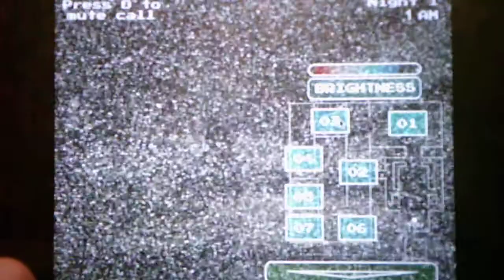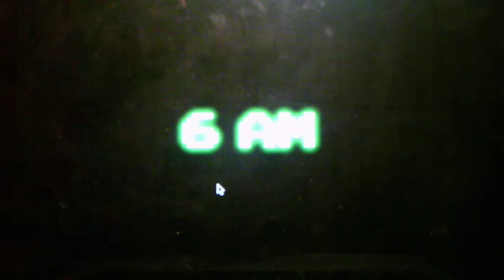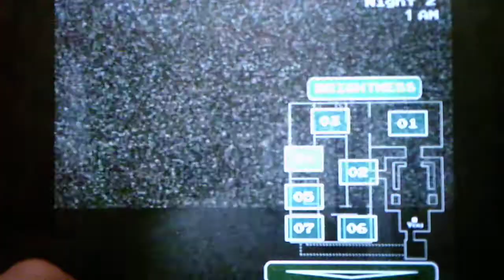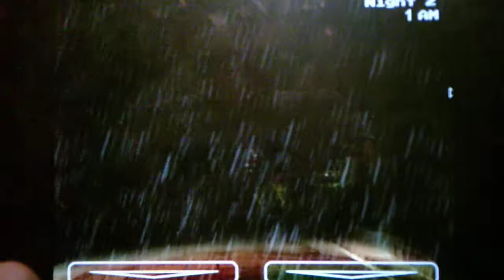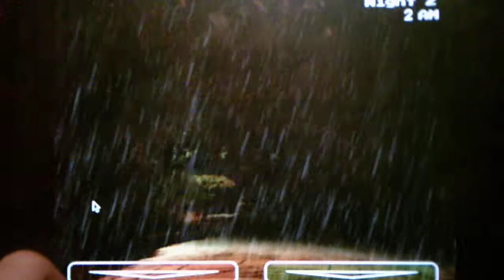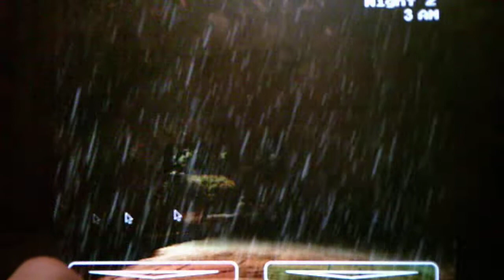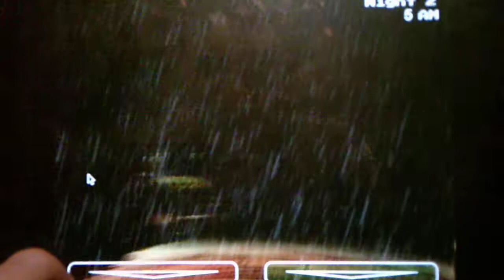Five Nights At Nintendo Land Nights 1 And 2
Its all fun and games until Meta Knight becomes annoying